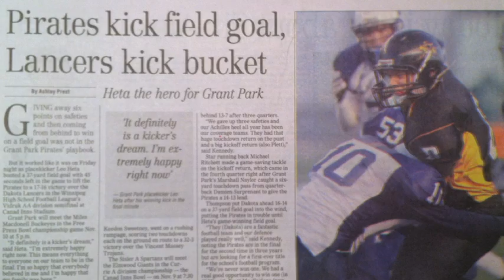Grant Park Pirates 2011 WHSFL Vidruk Semi Finals Highlights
Grant Park (7-1) faced off against the Dakota Lancers (7-0), a team that had never lost in their school's history last Friday at CanadInns Stadium.

Grant Park scored the first touchdown after a Dakota turnover on their own 30 yard line, taking a 7-2 lead into the half.  After giving up a punt return for a touchdown and a few safeties the Pirates were in a 13-7 hole, but they responded with a long touchdown drive to take a 14-13 lead.

Dakota kicked a 37 yard field goal to take a 16-14 lead with under 5 minutes on the clock.  Grant Park drove the ball into Lancer territory twice, leaving with no points.

With 50 seconds to go, place kicker Leo Heta lined up for a 37 yard field goal with a wind at his back, and cleared the uprights with at most a couple of yards to spare, and the Grant Park Pirates stole a 17-16 victory, handing the Lancers their first ever loss.